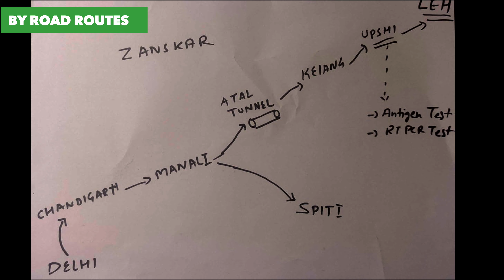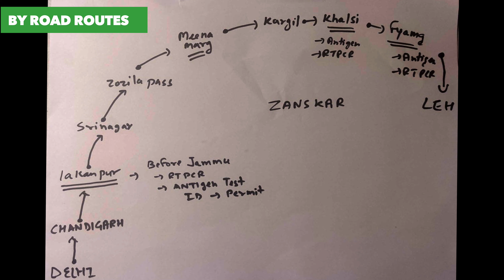ladakh latest update 2022 | HOW to plan Leh ladakh trip itinerary 2022 | 7-10 days ladakh itinerary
ladakh latest update 2022 | HOW to plan Leh ladakh trip itinerary 2022 | 7-10 days ladakh itinerary,Leh Ladakh 2022 latest Ladakh update 2022 video is about how to go to Leh Ladakh from Delhi as per new guidelines in leh ladakh. Ladakh latest update 2022 or Leh Ladakh 2022 video is about how to go to Leh Ladakh from Delhi on a road trip to Leh with new guidelines. If you also thinking about Leh Ladakh Kaise Jaayen or how to go to Leh on a road trip to Leh and which permit is needed for Ladakh then This video will help you plan your road trip to Leh Ladakh 2022. New guidelines for Leh Ladakh 2022 in June are updated in this video. We have also shared the road conditions of Leh Ladakh for the Leh Ladakh Kashmir Route and Delhi Manali Leh Ladakh route. Road trip to Leh Ladakh 2022 needs Rtpcr test and permit for Ladakh Leh 2022. Your bike number is even or odd also a major reason to start your road trip to Leh because of new guidelines in the SOP. Leh ladakh kaise jaye from banglore, delhi aur mumbai..

Chapters
00:00 Start
00:54 Route to Reach Leh
1:48  E-Pass
2:16  Manali Route
3:21 Srinagar Route

7 days leh ladakh itinerary, ladakh trip budget 2022 blog is about how to plan leh ladakh trip itinerary Leh Ladakh 2022. Ladakh trip is sufficient for 7 days and you can do it in budget but you should know how to plan ladakh trip itinerary and how to manage the budget. Now when you know the places to visit in leh ladakh then you must prepare a small itinerary for your next 7 days. I am giving you a brief of what to expect in leh ladakh in 7 days and from where you can start you leh ladakh trip 2022. You can cover leh city in one day and then pangong, turtuk. My blog will help you plan leh ladakh trip in budget and with itinerary in 12 minute vlog..

== About Us ==
 I'm Gaurav Rana ,and on a journey to find the most interesting places and unique foods this planet has to offer! Been to 46 countries and on a journey to 197 countries i.e entire world.. Come along and see the world with me!

Drop me an email if you have any issue or query